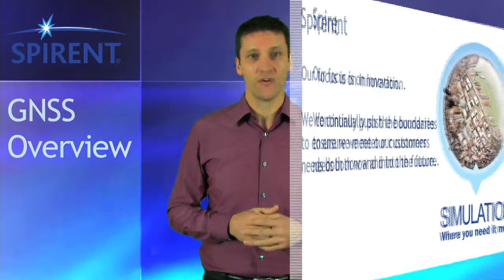GNSS Corporate Overview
By the middle of the decade there may be over 160 GNSS satellites, plus their signals to be tested. Find out how Spirent's GNSS simulation capabilities can help.